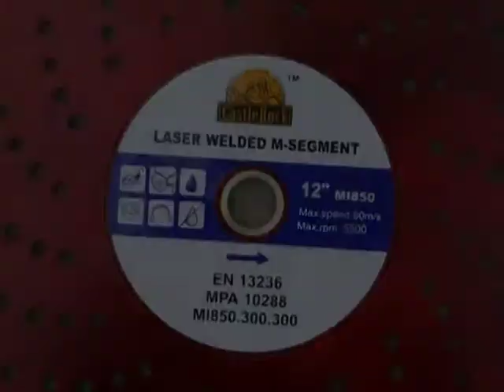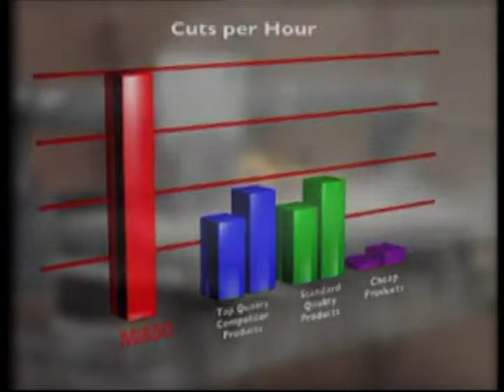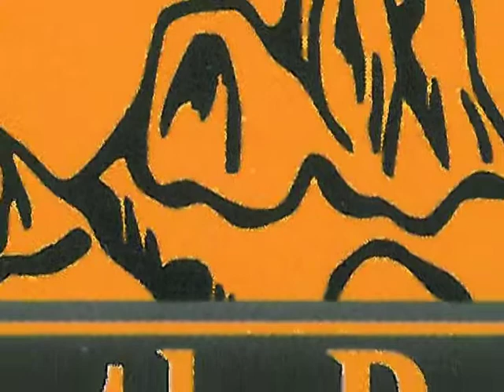CastleRock Mi850 Diamond Blade.mpg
The Mi850 is an excellent blade for use on building materials, concrete products, granite and natural stone, iron, and steel. All 850 Series blades feature a mix of real and synthetic diamonds.

Test results show that this blade cuts 30% faster and has TWICE the life of comparable blades.

Since 1979, the Marcrist Company in the United Kingdom has designed and sold Diamond Blades for the European market. Their innovative designs and patented features helped them to become one of the largest Diamond Blade suppliers in Europe. They are the largest supplier of diamond blades to both Switzerland and Germany. Marcrist is now offering their blades in the USA through a joint venture company called CastleRock Tools. They have made their blades available for purchase through our distribution website.